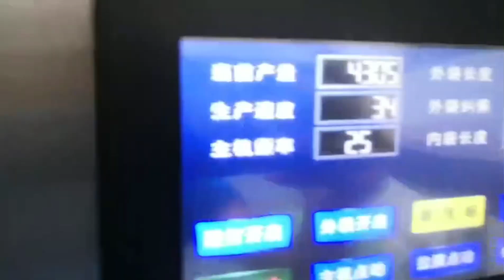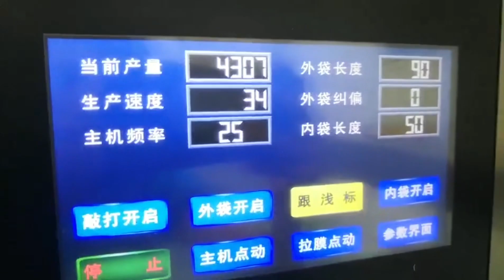KEFAI Inner and Outer Tea Bag Packing Machine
Inner and outer packing machine, it can automatically achieve bag-making,weighing,filling, sealing, cutting and counting, and configure and print the batch number according to your requirements.

Advantages:
1. The outer sealing paper is controlled by stepping motor, the bag length is stable and accurate.
2. The control system completes the synchronization, fixed length, positioning and speed of the whole machine.
3.  The filter paper tea bag packing machine adopts PID to adjust the temperature controller, and the temperature can be controlled more accurately.